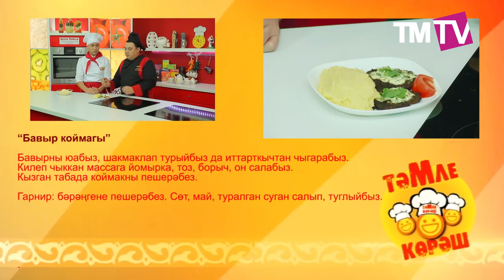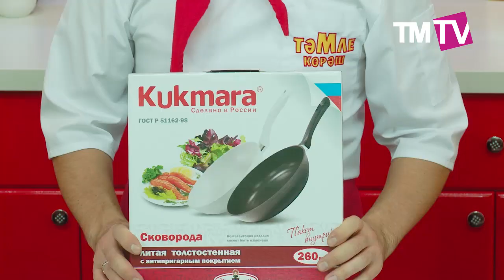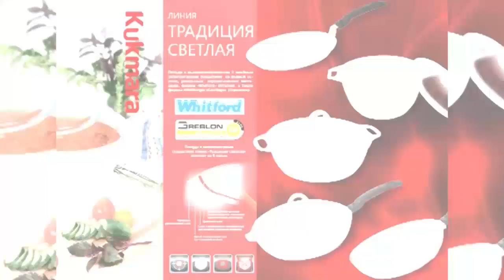"Тэмле корэш" 26.11.2016 Булат Байрамов, Артём Пискунов, Резеда Салахова